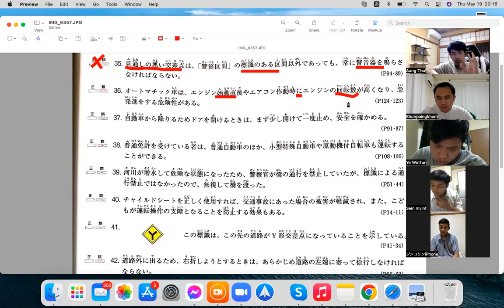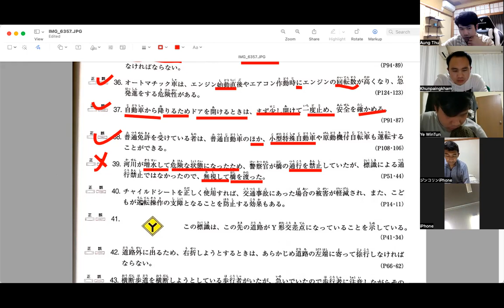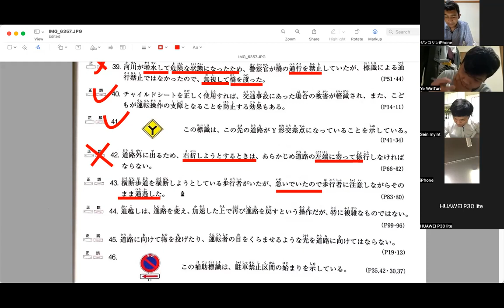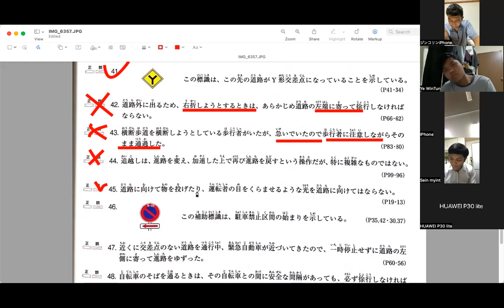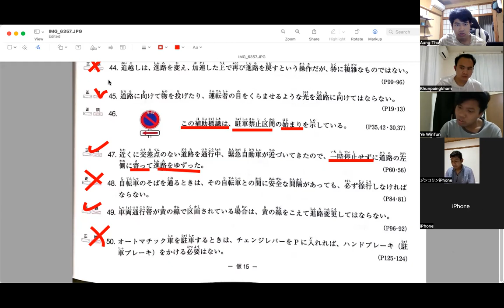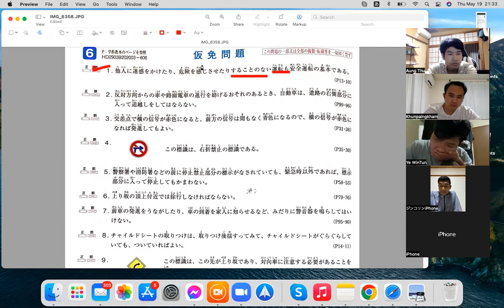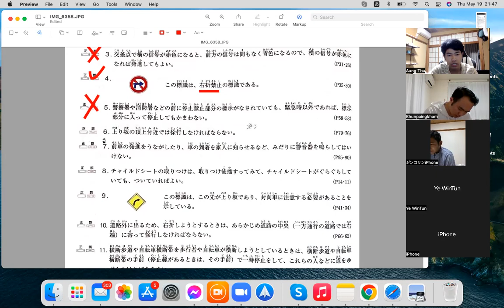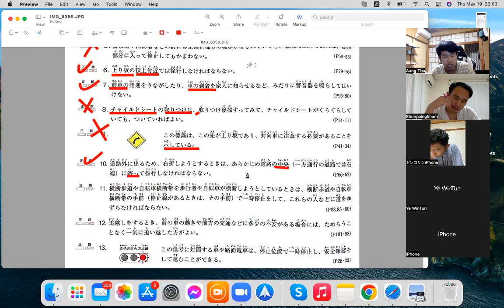ဂျပန်ကားမောင်းလိုင်စင်အတွက် မေးခွန်းဟောင်းများ [၄]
Japan driving license 4